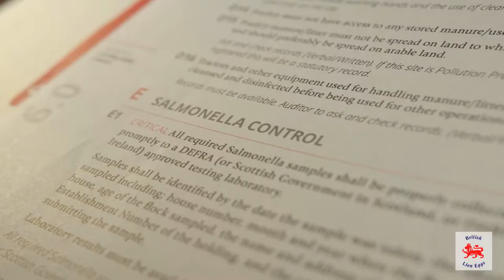The British Lion eggs journey: British Egg Industry Council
Mark Williams, British Egg Industry Council Chief Executive, provides an overview of the Lion Code’s world-leading safety standards for the Lion supply chain series.